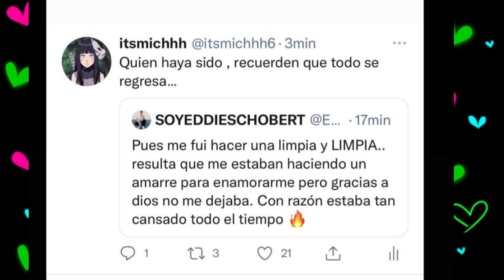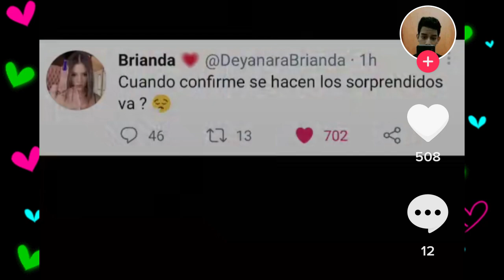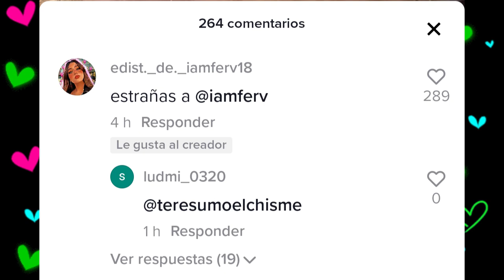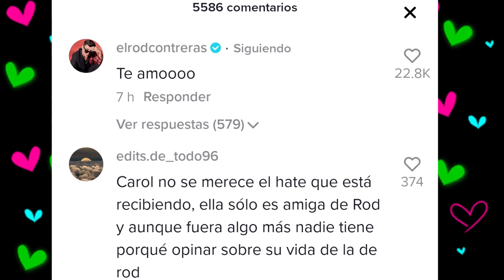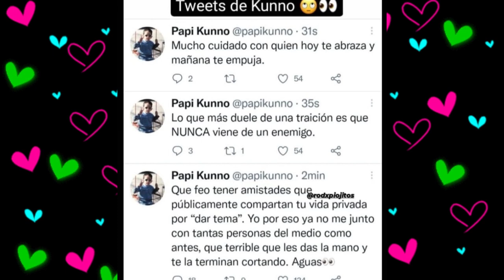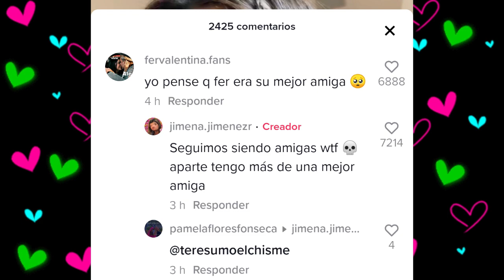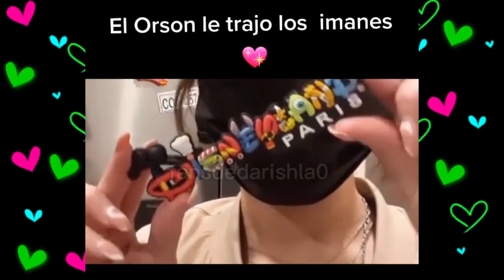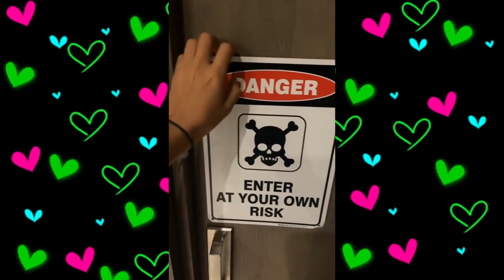CHISMESUMO#152(PART1) BRI y AMA juntas/ EDDIE en amarres/ROD nuevo SHIP/ Cumple LIBARDO y am0n3stado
*BRYCE SE BESA CON RUBIA
*ADISSON Y OMER SE BESAN
*EDDIE LE HICIERON AMARRE DE AMOR
*BRIANDA Y AMARANTA JUNTAS
*BRIANDA NO GRABA CON DARIAN
*BRIANDA CRITICADA POR SU FISICO
*FER NO PUEDE ESTAR CON AUGUSTO POR SU EDAD
*MELIPANDA YA SABIA QUE IBAN A SER NOVIOS FERGUSTO
*JJ TIENE NUEVO NOVIO
*ROD AMA A CAROL
*ROD TIENE NUEVO SHIP MICH
*EDITS DOME Y ROD
*ROD ES JUKILOP
*KEVLEX NO SABIA QUE ERA TREND DE IAMFER
*KUNNO CON KAROL G
*KUNNO EN POLEMICA QUE NO SABEMOS
*CUMPLE DE LIBARDO
*RALF LE DIO REGALO A LIBARDO
*NAIM TIENE 11 DE IQ
*NAIM NUEVA CANCION

*ROD ES JUKILOP
*CUMPLE DE LIBARDO
*NAIM NUEVA CANCION
*AMONESTAN EL DEPARTAMENTO DE JEAN Y LIBARDO